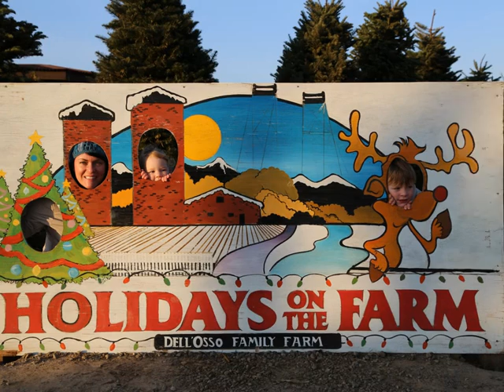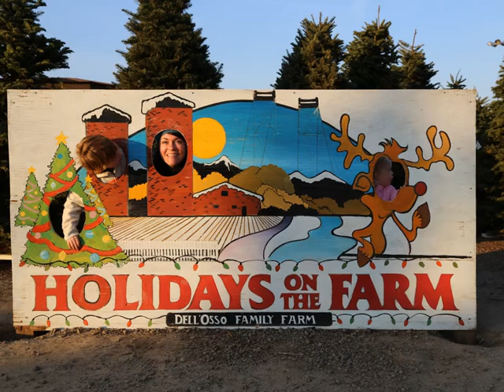Jick & Mitch do Dell'Osso Family Farms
The adventures of Jick & Mitch have taken us to Dell'Osso Family Farms more times than we can count. This was our most recent family outing to Dell'Osso Family Farms.